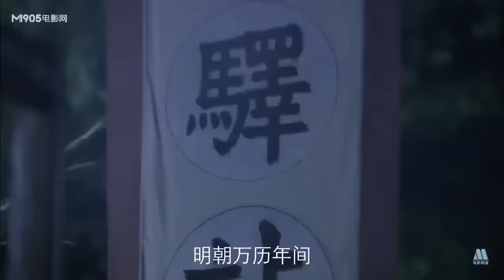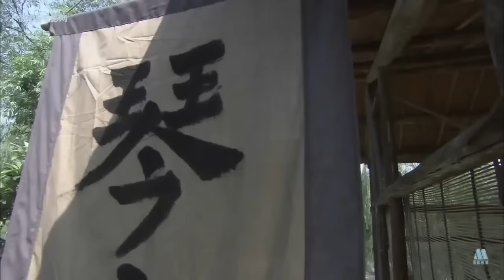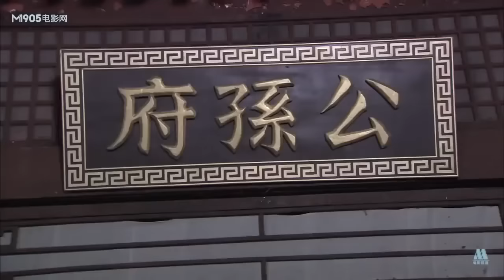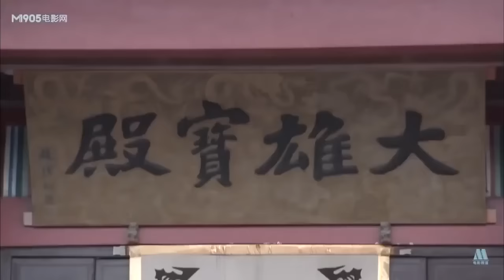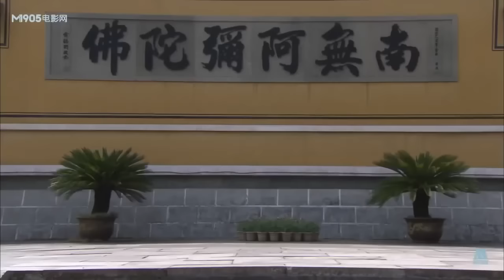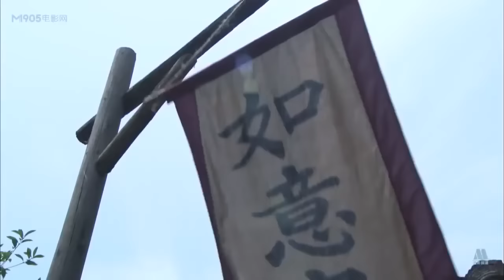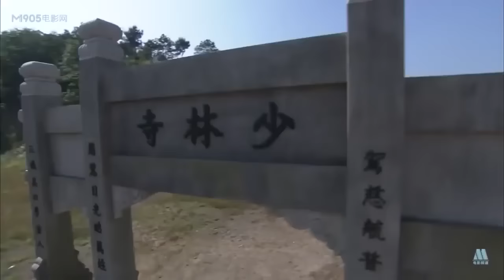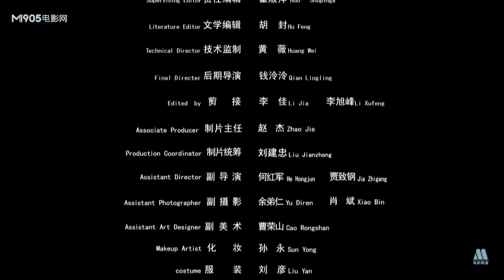《佛魔之剑》/ Sword from Boddha or Devil 男子从小被培养成杀人工具 成人后发现养父竟是杀父仇人（张亚坤 / 郑茜 / 贾致刚）【电视电影 Movie Series】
内容简介：
明朝万历年间，贵妃童娘娘为了把自己的儿子推上太子之位与东厂公公曹花若合谋，大肆诛杀秉真直谏的御史，一时间在京城内外掀起腥风血雨，不少知道真相的御史清官遭遇杀身之祸。给贵妃同娘娘和东厂公公曹花若充当杀手的，正是曹花若三个义子之一的马行空。 马行空的父亲曾是朝廷高官。父亲马长云在一场官场风波中无端丧身之后，年幼的马行空被东厂公公曹花若收养，跟随曹花若习武读书，练就一身非凡功夫，成为曹花若的杀人工具。马行空拿着义父与贵妃同娘娘共同拟就的一份诛杀名单，屡屡出手屡屡得手。一个个清官御史的人头落地，马行空开始为自己的魔鬼行径后怕反思。琴师灵儿是马行空陷入孤独困苦时结识的一个纯真哑女。和灵儿在一起时的本真感觉，使得马行空萌生退隐之意。马行空刚刚萌生退隐之意，义父曹花若就以马行空拒绝执行杀人任务，而派义子仇虎和冷战对马行空实施暗害。仇虎和冷战的伎俩落空，马行空从此与曹花若彻底决裂.